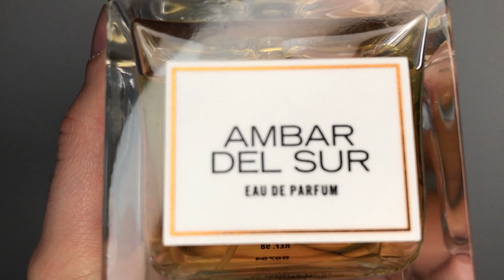RESEÑA AMBAR DEL SUR | CARNER BARCELONA | Un ámbar animálico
Hoy les comparto mi reseña y opiniones de Ambar del Sur de la casa española Carner Barcelona, un perfume con una base dulce pero con notas animálicas y amaderadas. Perfecto para hombres y para mujeres. Disculpen el final abrupto del video, hubo un error del archivo y no lo pude recuperar.

Filmado con Sony ZV-E10

𝗭𝗔𝗛𝗔𝗥𝗢𝗙𝗙:
Código:
COLOMBIA ➡️ Envíos gratis dentro de Colombia (todas las referencias):

Código:
FRAGTASTICO ➡️ Envíos gratis a toda Suramérica (botellas 4 oz):

𝗞𝗔𝗝𝗔𝗟 𝗣𝗘𝗥𝗙𝗨𝗠𝗘𝗦 𝗣𝗔𝗥𝗜𝗦:
Código:

𝗔𝗕𝗕𝗔 𝗙𝗥𝗔𝗚𝗔𝗡𝗖𝗜𝗔𝗦:
Código:

Si buscas información sobre perfumes y fragancias de diseñador y de nicho, te ayudaré con consejos, reseñas, tips y más sobre este fascinante mundo de los olores.

Intro voiceover: Chris Wilkinson (@FRAGMENTAL)

Carner Barcelona Tardes reseña review Joaquim Carner